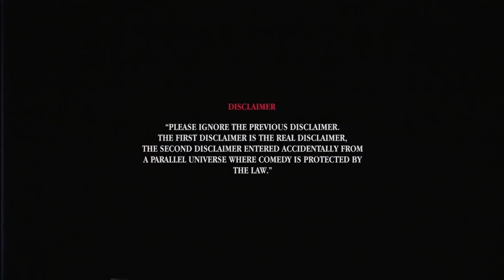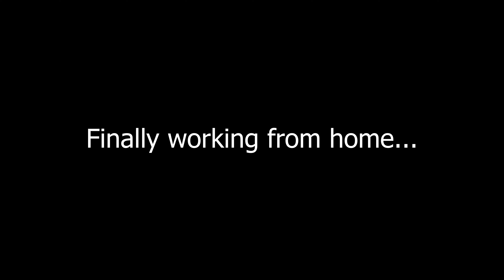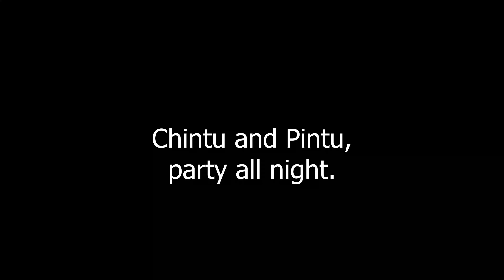|| कोrona - Work from home. || A Short Film by Binoy Bhagat ||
In the panic-stricken world that we're breathing in now, each breath seems counted. We're petrified beyond measures, that this might be our last. COVID-19 a strain of the virus which had its origin in the wet market of Wuhan, China, spares no one, knows no nationality, community or religion, and has held everyone by their necks.

The directives issued by the national and international health organizations can't be any louder about the need for social distancing to break the chain of spreading the virus. In light of which, Work from Home has become the new corporate mandate. Through this little endeavor of ours, we want to bring to you a slice of what it is like to work from home amidst all the panic and pandemonium that this pandemic is.

Tell us how you liked it in the comments below.

Direction, Story, Script & Concept - Binoy Bhagat

Camera, Editor & Graphic Designs - T.C Avaneesh

Cast & Crew:

Binoy Bhagat
T.C. Avaneesh
Payel Bhagat
Adrija Bhattacharjee
Debashree Bhattacharjee
Sajal Kr. Ghoshal Chaudhuri

Special thanks to our Big boss - Sajal Kr. Ghoshal Chaudhuri

Special thanks to:

Debashree Bhattacharjee & family